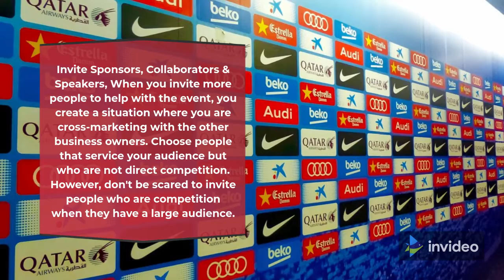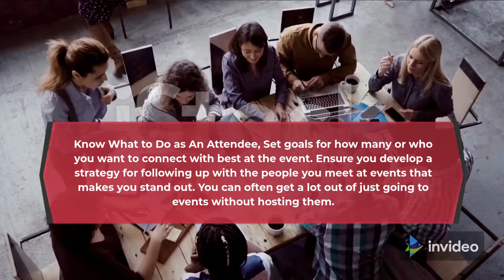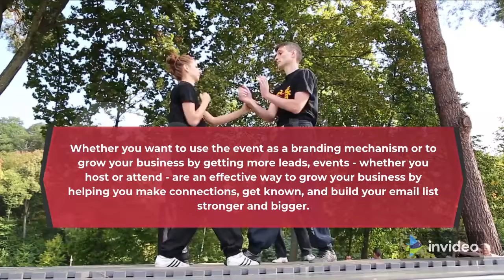How Events Help in Brand Building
Occasions are an extraordinary method to make buzz about your items and administrations. It's an extraordinary motivation to convey official statements, make more substance, and even foster new items. It can infuse inspiration and energy into your systematic nothing else.

Pick the Right Topic

Ponder the various subjects and themes your crowd is keen on and pick the point from that point. Obviously, you need to put together it with respect to your unique items and administrations so you can advertise them at the occasion, however you need it to be adequately general to draw in more teammates. The actual point needs to add esteem with no extra buys by the participants.

At the point when you welcome more individuals to assist with the occasion, you cause a circumstance where you are cross-promoting with the other entrepreneurs. Pick individuals that help your crowd yet who are not immediate contest. Nonetheless, don't be frightened to welcome individuals who are contest when they have an enormous crowd.

Make Participant Guidelines and Rules

Before individuals consent to talk or take part in your occasion set up rules for each sort of member. These rules will help them market your occasion better, consequently acquiring more participants. Reveal to them how to advertise the occasion. Offer them marked showcasing materials, swipeable and editable messages, blog entries, and other substance.

Assemble Your Email List Through the Events

At the point when an individual pursues your occasion, they ought to consequently be added to a rundown. In any case, as they take an interest in the occasion, you ought to have approaches to portion them to a more explicit rundown. For instance, in the event that they purchase something or utilize a coupon or uncommon hashtag you can separate them inside your framework.

Know What to Do as An Attendee

Put out objectives for the number of or who you need to associate with best at the occasion. Guarantee you foster a methodology for circling back to individuals you meet at occasions that makes you stick out. You can frequently get a great deal out of going to occasions without facilitating them.

On the off chance that you end up included as a member in an occasion you can use it to develop your business as well. Follow the lead of the host and spotlight on approaches to help other people while you're likewise gathering and circling back to leads.

Regardless of whether you need to utilize the occasion as a marking instrument or to develop your business by getting more leads, occasions - whether you have or join in - are a viable method to develop your business by assisting you with making associations, get known, and assemble your email list more grounded and greater.

Keen marking is maybe the most modest business development apparatus you can make. Marking is significant for entrepreneurs just as enormous ones.